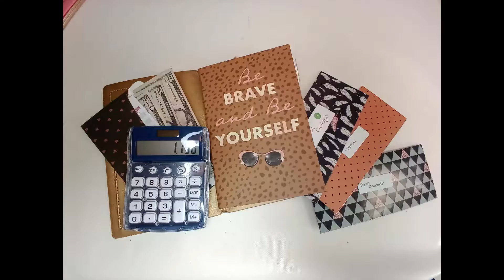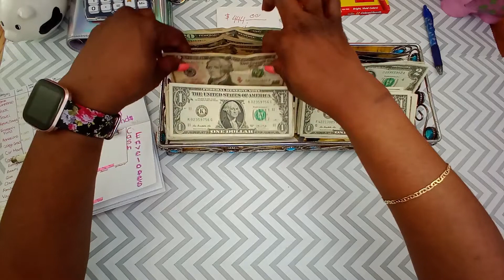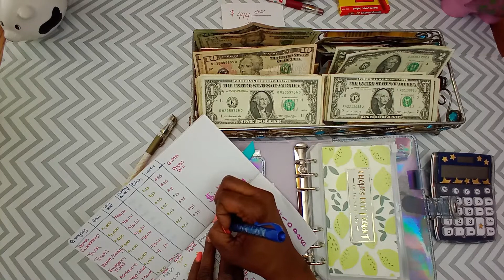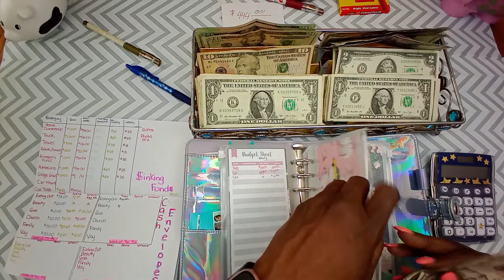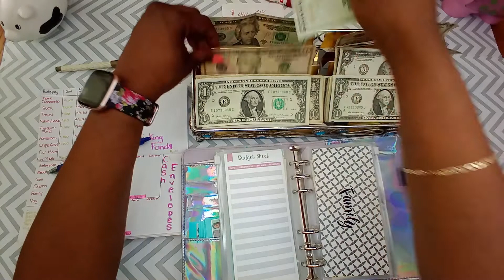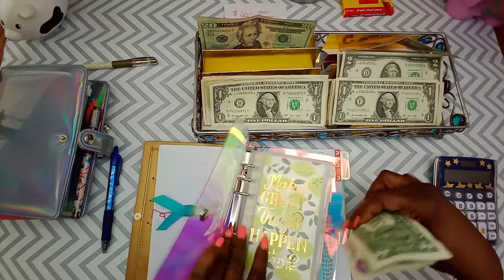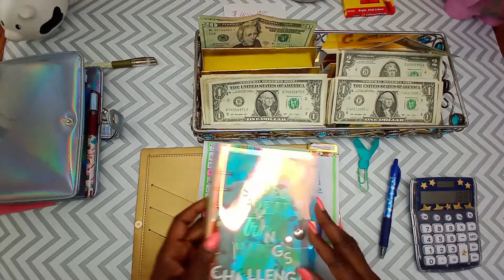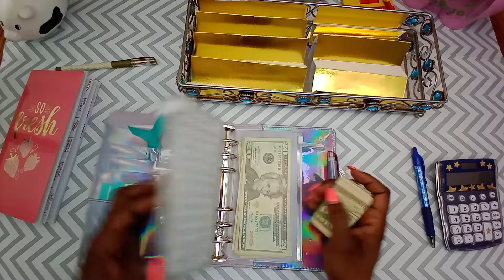Cash Stuffing Sinking funds Cash Envelopes